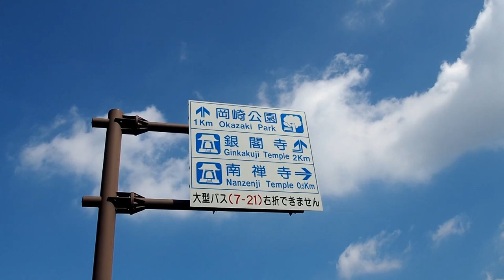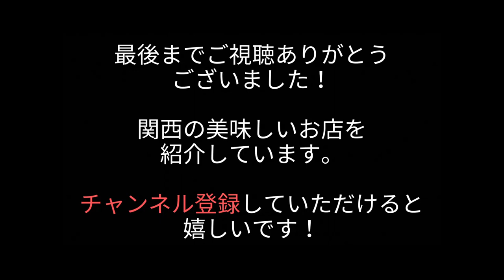『瓢亭』京都南禅寺本館 朝粥 Kyoto, Hyotei, Michelin, morning porridge, Japanese cuisine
言わずと世界に知れた京都南禅寺の料亭『瓢亭』（本館）さんの名物朝粥を堪能してきました。本館の朝粥は7月1日～8月31日の限定です。現在のところ6,957円（税サ込）。

I enjoyed the famous morning porridge at Hyotei (main building), a world-famous ryotei in Nanzenji Temple, Kyoto. Michelin three-star restaurant. The morning porridge at the Honkan is only available from July 1 to August 31. It is currently priced at 6,957 yen (tax and service included).

目次
00:00 イントロダクション・お部屋
01:15 お部屋について
02:38 朝粥のコース開始 白湯
02:53 八寸・三段重
05:43 湯豆腐・鮎の塩焼き
06:51 粥

『瓢亭　本館』
京都府京都市左京区南禅寺草川町３５
MAP

関西の美味しいお店を紹介しています。